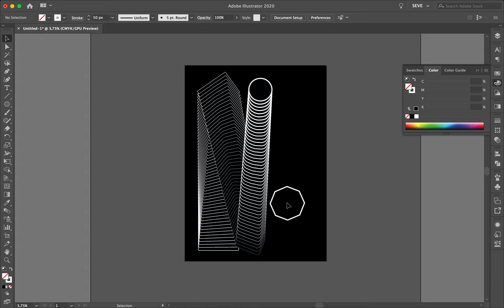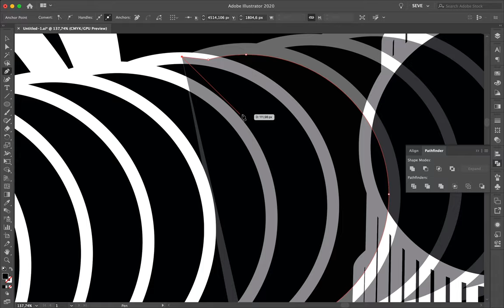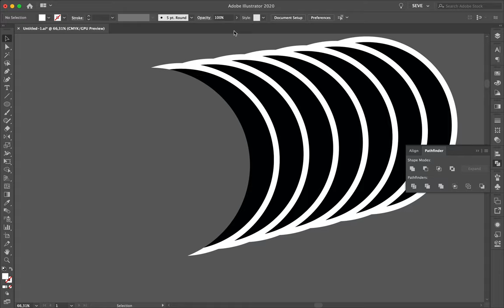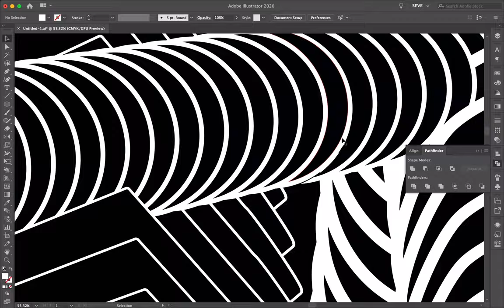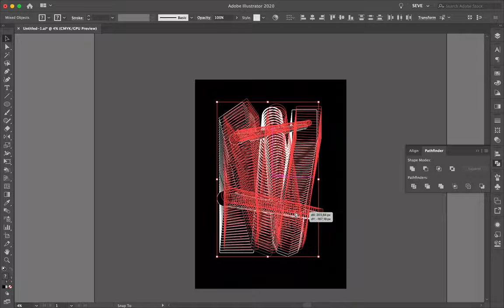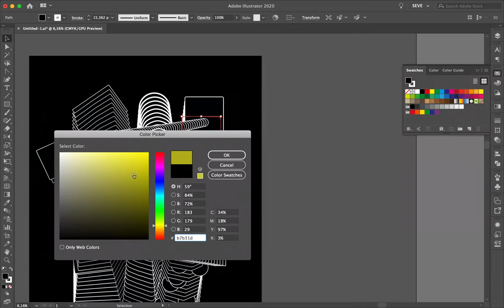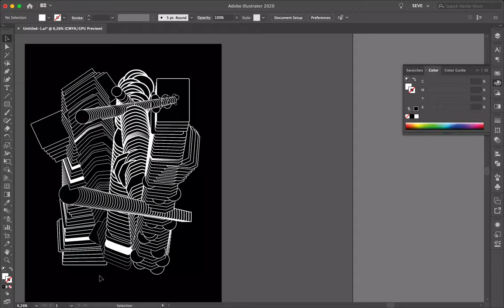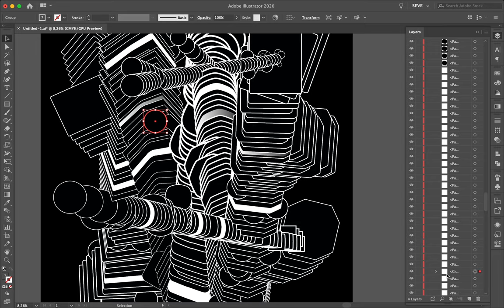Speed Art Poster 461 C 600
Delightful creation inspired a fictive story I imagined about an atom from another planet and dimension. On the canvas, you can appreciate its past and future, interacting together with shapes and movements.